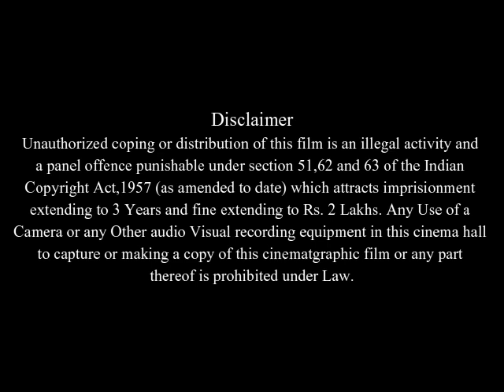What Love Is Full Movie Facts & Review / Cuba Gooding Jr. / Matthew Lillard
In this video we will tell you about fact and review of movie What Love Is